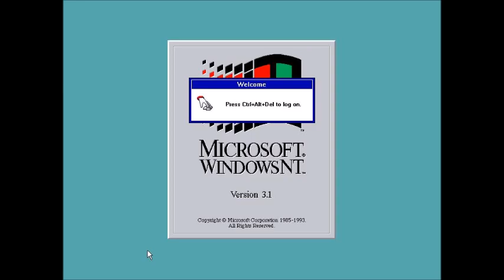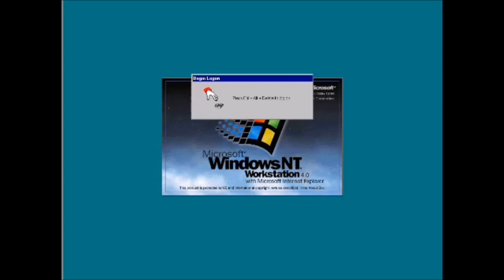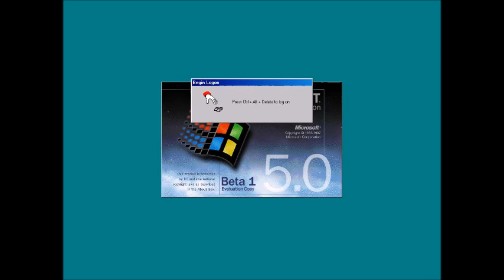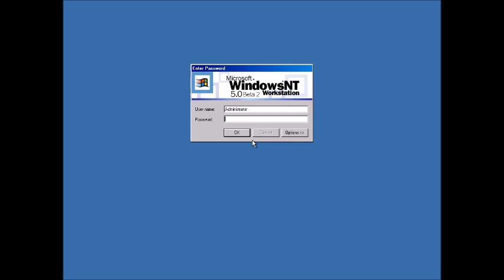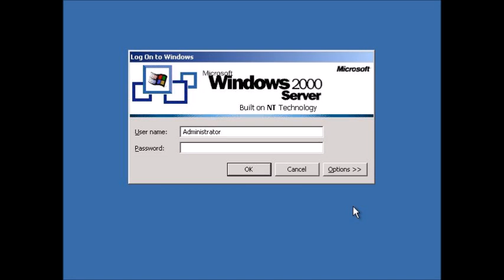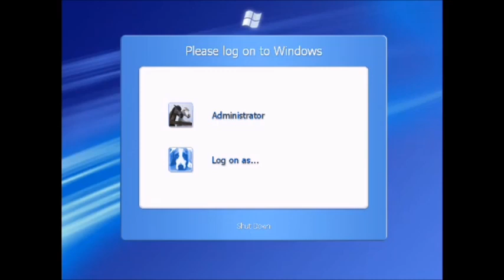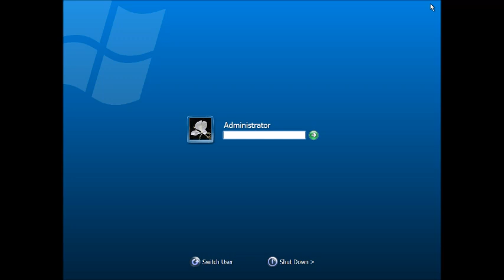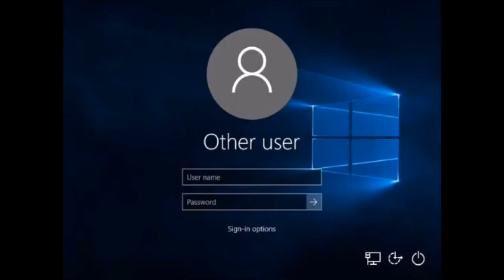Windows Logons with 4000 Sounds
Credits:
Bootscreens by Microsoft, Arsenians, Minderians.
Sounds by MinderiaYT, Microsoft, Arsenians and Minderians.